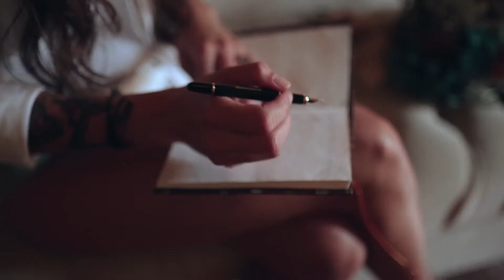Our Mountain - Sierra Nevada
Bienvenidos al vídeo de Germán y Vero en Sierra Nevada en Granada.